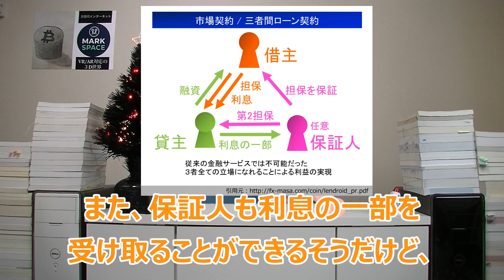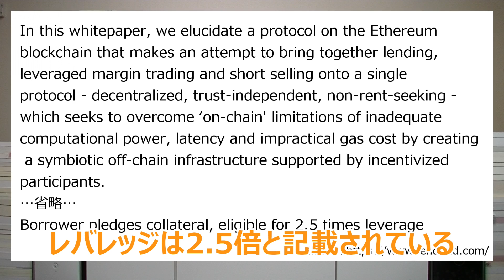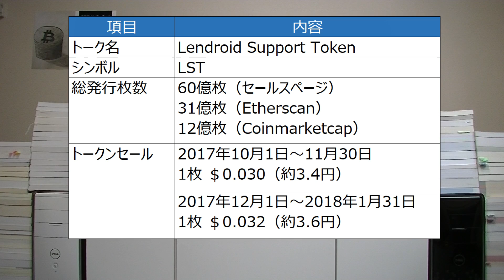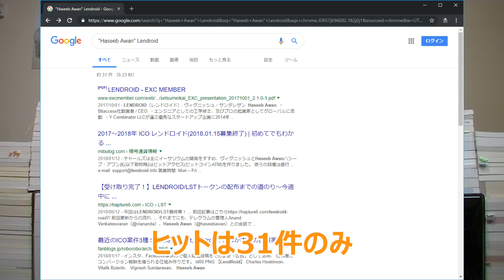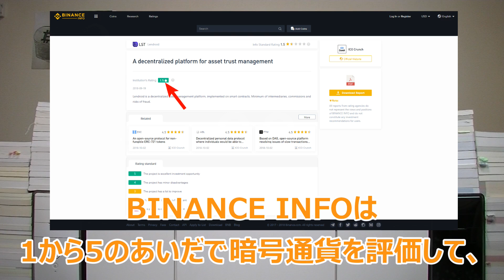Lendroid(レンドロイド)。暗号通貨を担保に暗号通貨を借りる